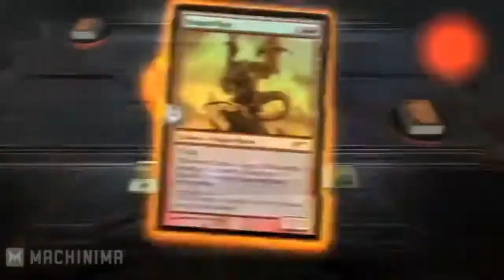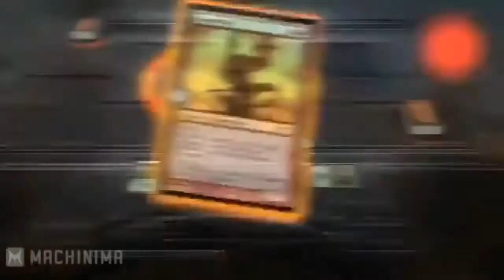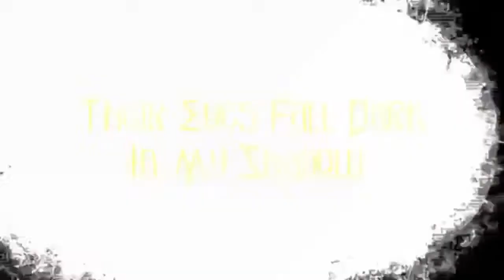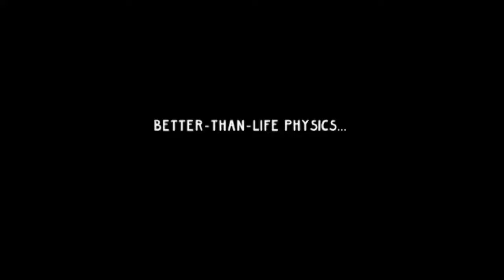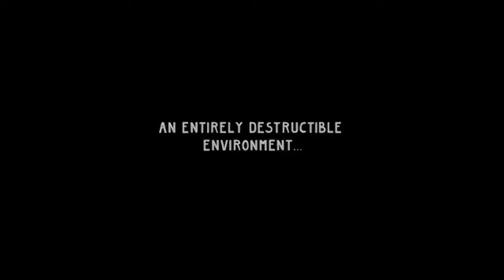LNS Ep. 12: Steamer Manager 2012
Linux bows out for medical reasons (Get well soon buddy!) but DJPimpDaddy rejoins the cast! We give some more games away to our live chat audience and DJ tells us some funny roadtrip stories. Here's what we discussed:

With Demos: Magic the Gathering 2013, Vindictus
Without Demos: Fray, Quantum Conundrum, Lego Batman 2, and more!
Cheap Bastard: Burnout Paradise, Deus Ex Collection
LNS Invades: Team Fortress 2... AGAIN!
New/Old School: LOTRO, QUBE, and VVVVVV
Steam Discussion: To Joystick, or not to Joystick?

Next discussion: Favorite genre of games. Are you the chaotic shooter type? or the casual puzzler type?